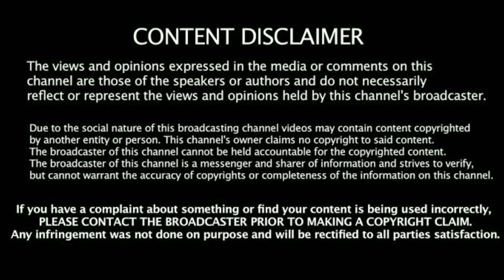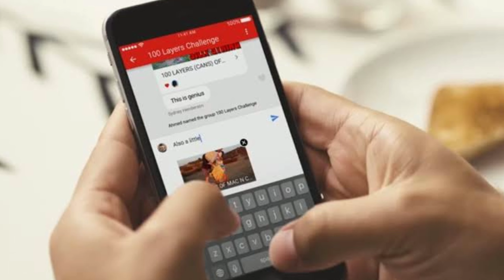How to be happy all the time||3 tips for happiness||Happiness is a key of success||Pradhuman Sharma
Happiness is used in the context of mental or emotional states, including positive or pleasant emotions ranging from contentment to intense joy. It is also used in the context of life satisfaction, subjective well-being, eudaimonia, flourishing and well-being.

If you enjoy this video & it has motivated for you, please share who need this video around you.It really help to be seen by others.i can't tell you how grateful I am for the support.
Make Sure to Scribe and press bell icon for more Motivation videos

Some important Share for you
1.This video has no nagative impact on the original work.
2.This video is also for knowledgeing purpose.
3.It is positively transformative in nature.

What is happiness in life?
What defines happiness?
What is psychological happiness?
What is happiness according to positive psychology?